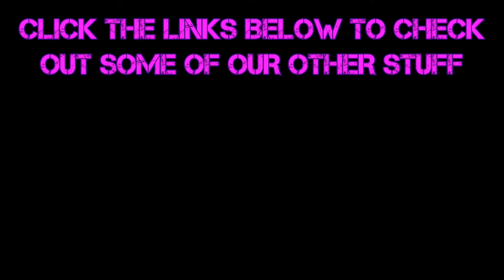Banjo Tooie (Part 32) And His Brother Chilli Billy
The world was saved from the evil witch, now no one was worried about that bitch. Under the weight of a boulder she sat, but then came her sisters one skinny, one fat. Using the power of a magic spell, they released the wench of her earthy cell. Now she was mad and boney to boot, with intention of turning our heroes to soot. But banjo and Kazooie beat all small or large, with a new set of moves taught by Jamjars the drill sarge. So join our heroes to clean a mess quite gooey, and then collect all the gold This is Banjo-Tooie.